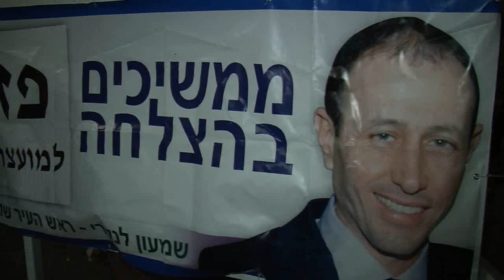ההזנקה ראש העיר שמעון לנקרי